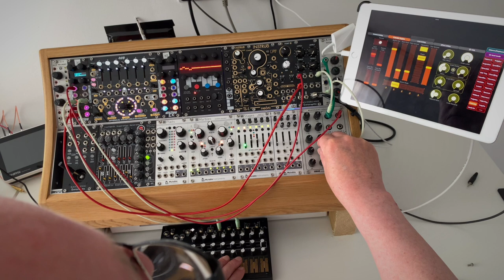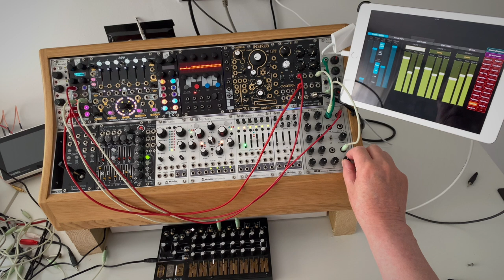Pointillist Convex Steel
Feedback trio.

Spring reverb in self-oscillation is processed by a Serge Resonant EQ and the Disting EX Granulator algorithm.

The granulator is controlled by the excellent DistingEX TouchOsc editor available from here

Its pitch is controlled by the MakeNoise 0-Control

No external fx. The Disting granulator has its own reverb stage built-in. The output from the ResEq is recorded dry.

The lows go low. If you want to hear them you know what to do.